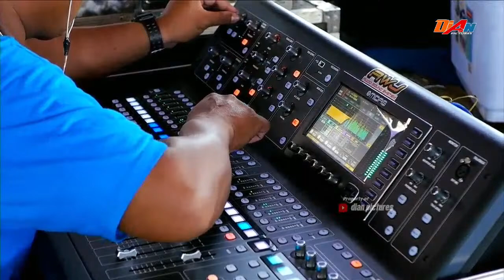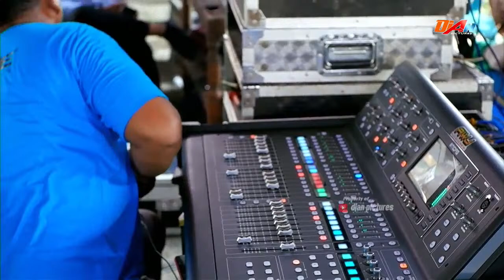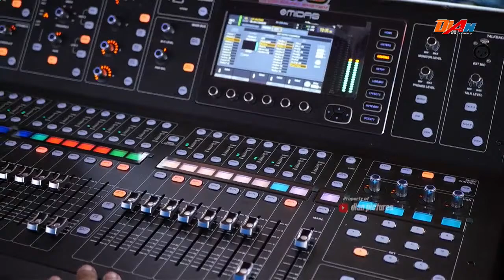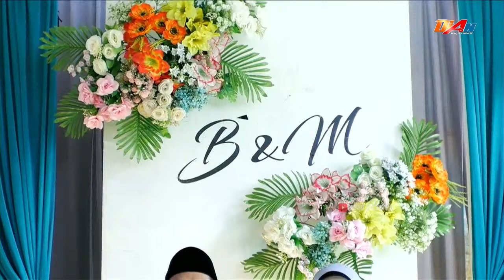Live AJISAKA MUSIK - Ngunduh Manten Budiyanto & Miftahul || AWJ audio || Canggal , Klego, Boyolali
Live Acara Pahargyan Ngunduh Temanten Budiyanto Putra Bp. Suwarno - Ibu Semi d/a Canggal RT. 23, Karangmojo, Klego, Boyolali Dhaup Kaliyan Miftahul Janah Putri Bp. Darmanto - Ibu Rofikoh d/a Karangmojo, Klego, Boyolali . Acara Berlangsung Pada Hari Selasa 15 November 2022 || Hiburan CS AJISAKA MUSIK - Info. 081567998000 || Powerd by AWJ AUDIO d/a. Munggur, Andong, Boyolali,  Info 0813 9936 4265  || Mastering DIAN PICTURES Shooting - Contact Person - 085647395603